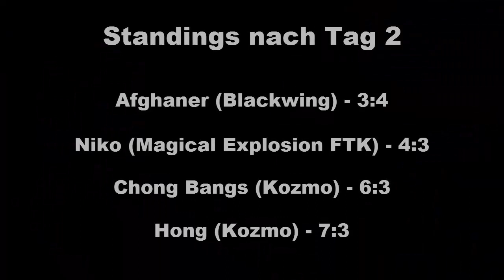TBT: YCS Prag 2016 Vlog - Tag 2 "BubbleBoy" Yu-Gi-Oh! (German/Deutsch)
die Leiden der YCS Prag 2016 gehen zu Ende
erlebt unsere leidenden Momente :D
bleibt auf dem laufenden über unsere Facebook Seite:
unsere Blog Artikel auf Gate to the Games:
hier könnt ihr uns treffen - Funtainment München:
FUNtainment GmbH
Landwehrstr. 12a - 14
80336 München
ausgestattet von Ultimate Guard:
unsere Händler des Vertrauens:
►Zombiezocker - einer der Top Yu-Gi-Oh! Einzelkarten Händler:
►Karten-Salon - der Ebay Spezialist für Fußballsticker uvm:
►DevPro: TeamBubbleT
►Dueling Network: KidRainen
►etcg: OMGTeamBubbleT
►Hearthstone: BadBoyBudha#2639
-thanks